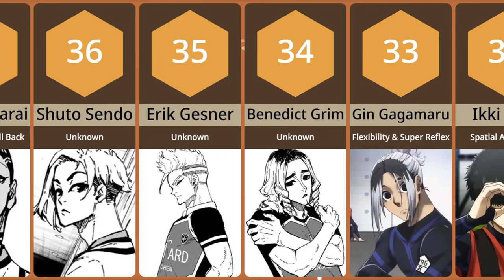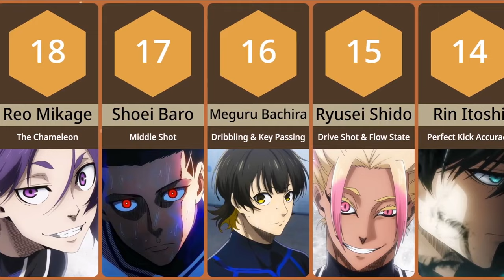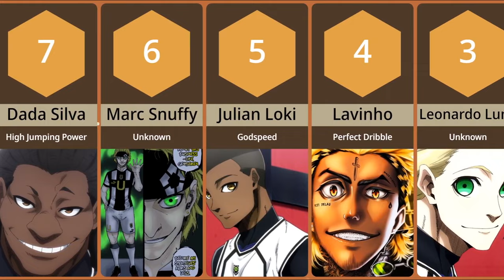Top 50 Best Blue Lock Players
Thank you all for your support. Write your ideas for new videos in the comments)

I am Bonga  and i like creating content that will make you laugh, featuring popular anime characters from your favorite show then you've come to the right place
I designed and edited each video myself i hope you will like it!

blue lock,
blue lock react,
blue lock react to isagi,
blue lock episode 24 reaction
blue lock op,
blue lock ost,
blue lock manga,
blue lock amv,
ブルーロック,
Ryusei Shido,
ブルーロックアニメ,
ブルーロック最新話,
ブルーロック 210,
ブルーロック22話,
ブルーロック210話,
ブルーロックゲーム,
ブルーロック 海外の反応
Anime
anime rankings
anime levels
anime list